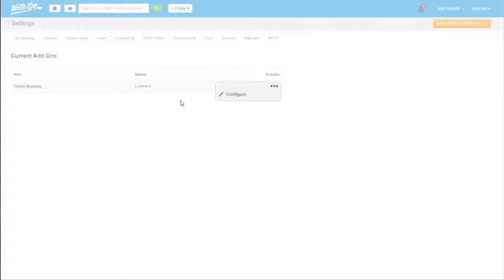WriteUpp: Online Booking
Spend less time on the phone, provide more convenience to your clients and generate extra income with WriteUpp Online Booking